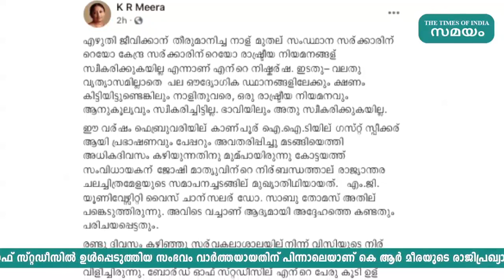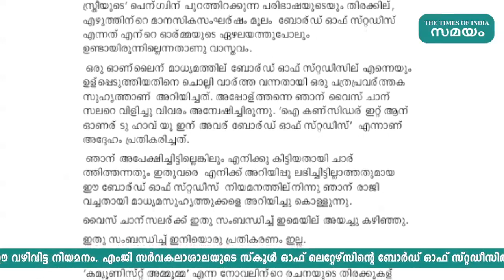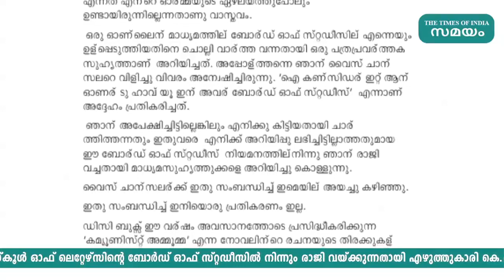ബോർഡ് ഓഫ് സ്റ്റഡീസിൽ നിന്നും രാജി വെച്ച് കെ ആർ മീര | Samayam Malayalam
എംജി സർവകലാശാലയുടെ സ്കൂൾ ഓഫ് ലെറ്റേഴ്സിന്റെ ബോർഡ് ഓഫ് സ്റ്റഡീസിൽ നിന്നും രാജി വയ്ക്കുന്നതായി എഴുത്തുകാരി കെ.ആർ.മീര. സർവ്വകലാശാല മാനദണ്ഡങ്ങൾ ലംഘിച്ച് മീരയെ ബോർഡ് ഓഫ് സ്റ്റഡീസിൽ ഉൾപ്പെടുത്തിയ സംഭവം വാർത്തയായതിന് പിന്നാലെയാണ് കെ ആർ മീരയുടെ രാജിപ്രഖ്യാപനം. ഞാൻ അപേക്ഷിച്ചിട്ടില്ലെങ്കിലും എനിക്കു കിട്ടിയതായി ചാർത്തിത്തന്നതും ഇതുവരെ എനിക്ക് അറിയിപ്പു ലഭിച്ചിട്ടില്ലാത്തതുമായ ഈ ബോർഡ് ഓഫ് സ്റ്റഡീസ് നിയമനത്തിൽനിന്നു ഞാൻ രാജി വച്ചതായി മാധ്യമസുഹൃത്തുക്കളെ അറിയിച്ചു കൊള്ളുന്നു - വിവാദങ്ങളോട് പ്രതികരിച്ചു കൊണ്ട് ഫേസ്ബുക്കിലിട്ട വിശദമായ കുറിപ്പിൽ കെ.ആർ.മീര പറയുന്നു. തന്റെ രാജി എംജി വൈസ് ചാൻസലറെ ഇ-മെയിൽ അറിയിച്ചതായും മീര വ്യക്തമാക്കി. എംജി സർവകലാശാല സ്കൂൾ ഓഫ് ലെറ്റേഴ്സിന്റെ ബോർഡ് ഓഫ് സ്റ്റഡീസിലേക്ക് വിദഗ്ദ സമിതി നൽകിയ പേരുകൾ വെട്ടിയാണ് കെആർ മീരയെ തിരുകി കയറ്റിയത്. അക്കാദമിക് വിദഗ്ദരാകണം ബോർഡ് ഓഫ് സ്റ്റഡീസിലെ അംഗങ്ങൾ എന്ന് എംജി സർവകലാശാല ആക്ടും സ്റ്റാറ്റ്യൂട്ടും വ്യക്തമായി പറയുമ്പോഴാണ് ഈ വഴിവിട്ട നിയമനം.